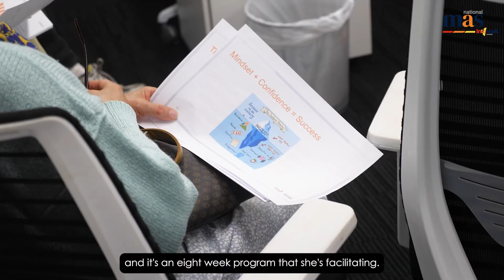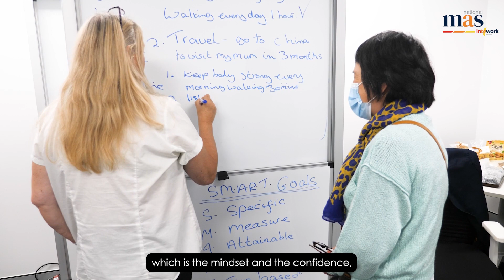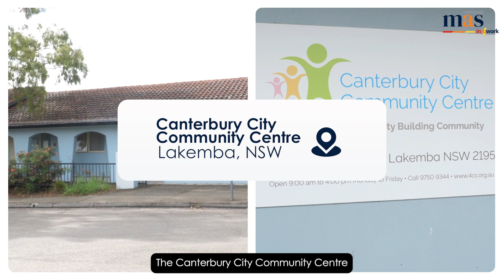Supporting Migrant Women into Employment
In collaboration with local Western Sydney Migrant Resource Centres, Community and Settlement Services, Mas Career Development Counsellors will coach and mentor migrant women on a journey of personal and professional change, to develop the skills and confidence they need to transition to meaningful, sustainable employment.

Supporting Migrant Women into Employment is designed to provide migrant women across Western Sydney with access to crucial career advice and pre-employment supports to help them develop confidence, independence & employability skills.

The program also offers valuable professional development to support migrant resource centre, community services & settlement services staff in delivering effective career coaching, advice & pre-employment support to clients.

This program is FREE to join and includes:

- One-on-one career coaching & guidance
- Post-program support for 6 months
- Personalised Career Action Plan
- Access to Mas’ Careers App including links to various support services
- Choose from 8 x 2-hour Workshops on a range of career development topics

What are some of the topics that will be covered?

- Understanding the local labour market & employment opportunities
- Connecting with Mas’ network of local employers
- Developing confidence and positive mindset
- Developing key employability skills: mock interviews & personal presentation
- Develop a professional profile & network
-  Understanding your rights at work
- Understanding vocational pathway options